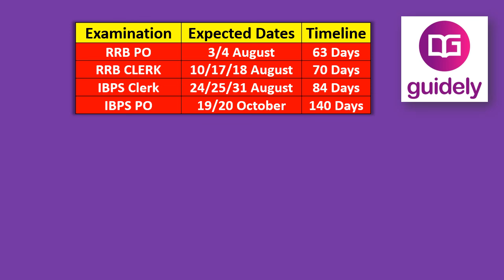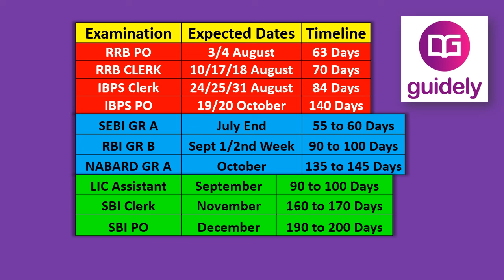LIC Assistant Notification Update | RBI Grade B notification 2024 Update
Expected Exams Dates For Upcoming Banking Exams 2024 | RBI GRADE B | LIC Assistan

Get Guidely Premium Bundle PDF Course 2024 - The Most Preferred Practice Resource (Daily 10 Lucky Winners will Get RUDRA DI Book)